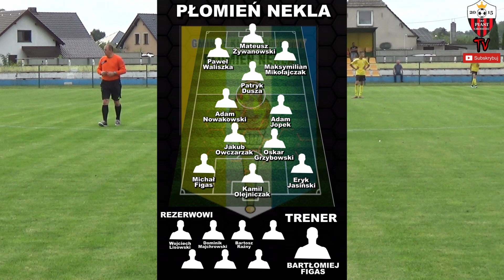Skrót z meczu Płomień Nekla - Piast Grodziec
1 kolejka II ligi Trampkarz , sezon 2020/2021